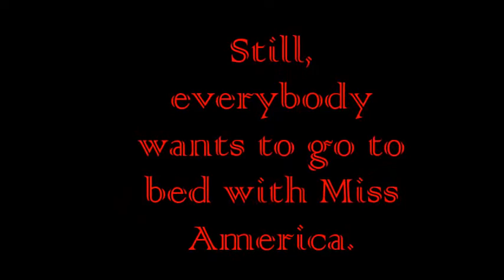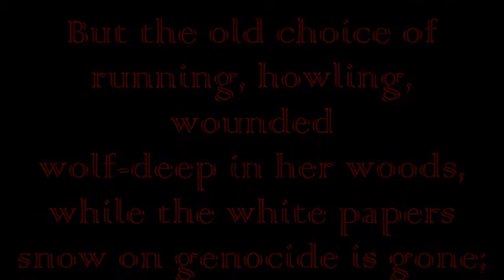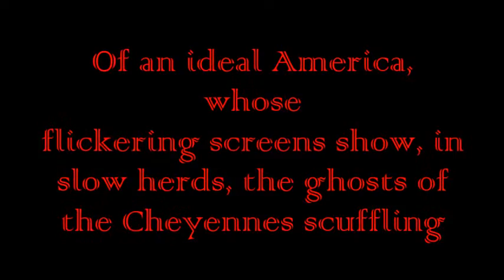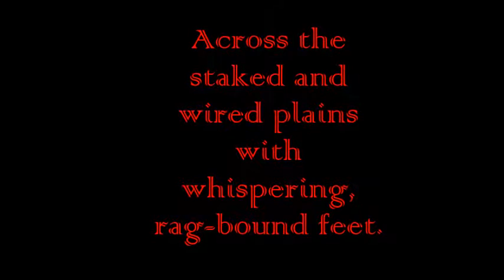Derek Walcott- "Elegy" Lyric Video Larshell Green